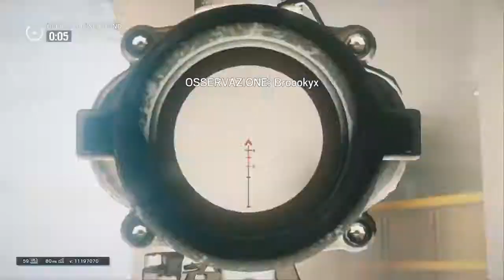road to diamond #3 partita decentemente vinta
scusate per non aver portato video sul canale ma mi faro perdonare